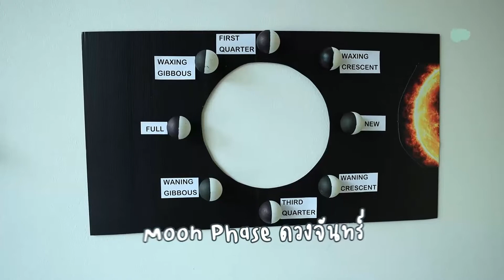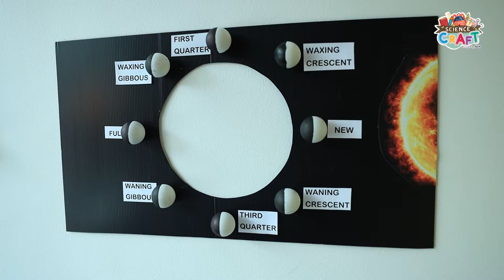ดิถีดวงจันทร์ Moon Phase | Science Craft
Science Craft วันนี้จะมาทำ ดิถีดวงจันทร์ (Moon Phase) หรือข้างขึ้น ข้างแรม แบบสวมหัวกันค่ะ พร้อมแล้วไปลงมือทำกันเลย และในช่วงท้ายยังมีวิธีการสังเกตข้างขึ้น ข้างแรมจากการมองดวงจันทร์อีกด้วย